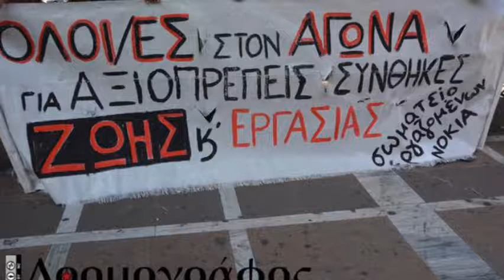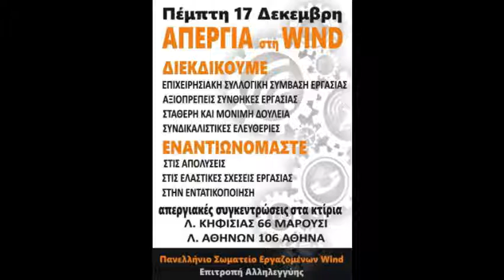Ράδιο Παντιέρα –Εταιρίες τηλεπικοινωνίας (Α)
Απόσπασμα της εκπομπής «Ράδιο Παντιέρα» που μεταδόθηκε από το ραδιόφωνο της ERTopen την Τετάρτη 27 Ιουλίου 2016 με θέμα: «Τα σωματεία… μιλάνε! Για τις εργασιακές γαλέρες των εταιρειών τηλεπικοινωνίας». Καλεσμένοι στο στούντιο, η Λιλιάνα Κυρίμη, ταμίας του Πανελλήνιου Σωματείου Εργαζομένων Wind και ο Παναγιώτης Λεοντόπουλος, μέλος ΔΣ του Σωματείου Εργαζομένων στη Νόκια Ελλάδας. Ακούστε ολόκληρη την εκπομπή –δείτε περισσότερα εδώ